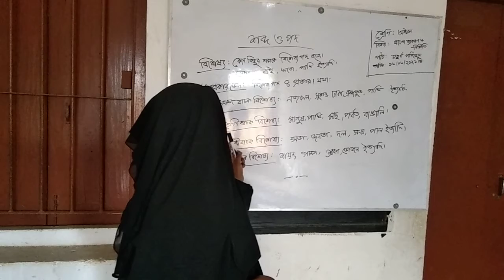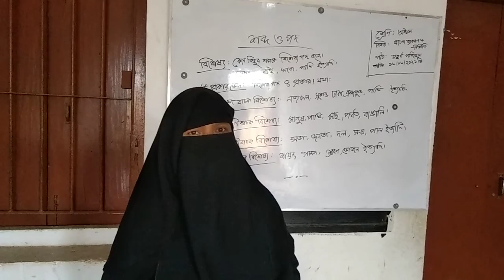June 16, 2021saida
SAYIDA ASADI
ASIST. TEACHER
SUHILPUR ISLAMIA DAKHIL MADRASAH.